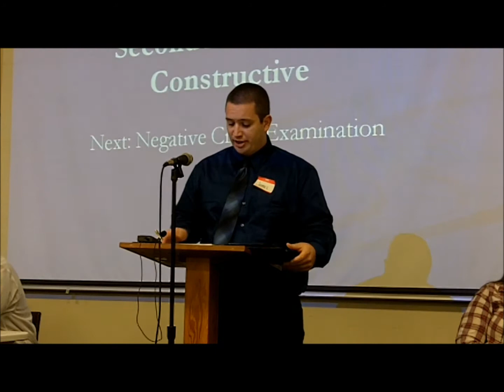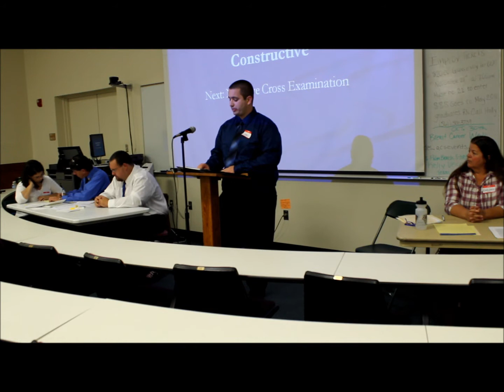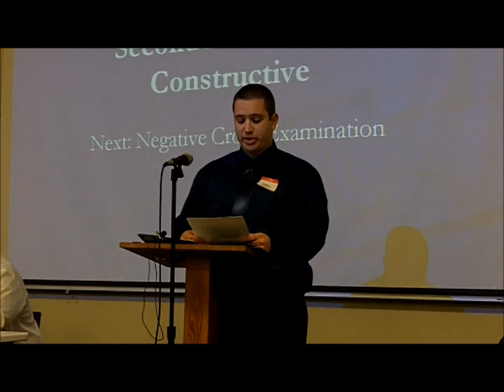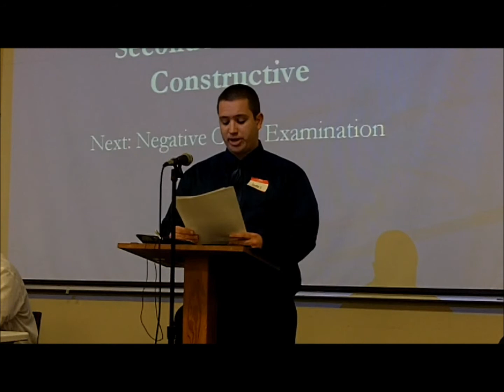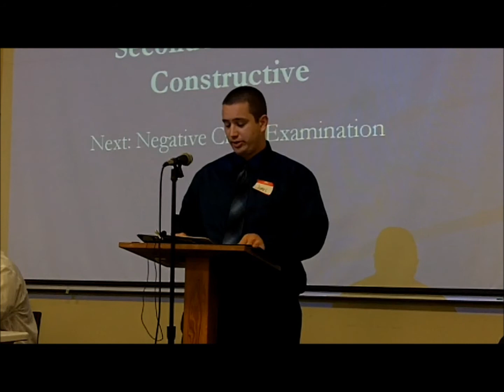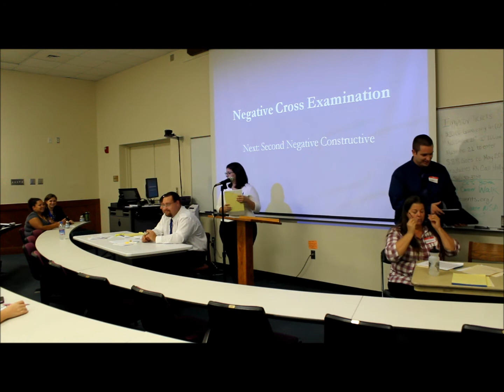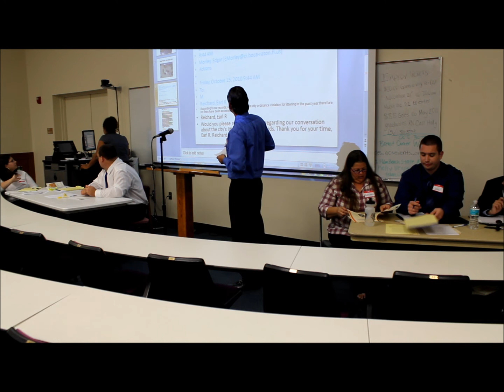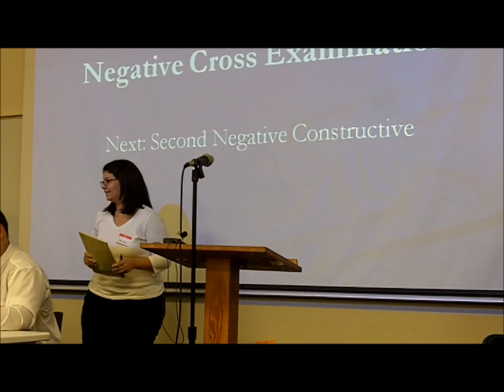The Great Debate part 4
Second affirmative constructive